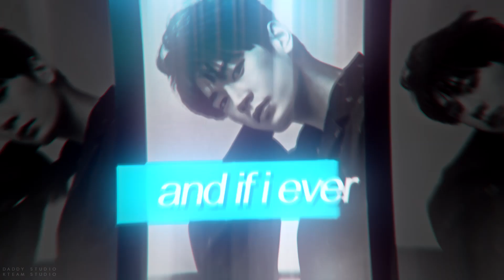⋆DS⋆ x KT♔ ↬ ♂ PORNSTAR DANCING ᴹᴱᴾ ♂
HD - Open Meh ; D
Oh my god MERRY LATE CHRISTMAS / EARLY HAPPY NEW YEAR FROM EVERYONE AT KTEAM & DADDY STUDIOS!
we are so sorry this is late - there were a few issues. But we present to you our crossover collab!
We hope you've all had a very sexy 2017!

⋆1: Gaypop - Sungjong || DS+KT
⋆2: HakuHyun - Key || KT
⋆3: gaypop - Minho || DS+KT
⋆4: gaypop - Heejun || DS+KT
⋆5: Sayuri Hino - Jackson || DS+KT
⋆6: ShowJin - Heojun || DS
⋆7: Purgatory.png - B.I || DS
⋆8: Shikuro - Hoseok || DS+KT
⋆9: HakuHyun - JB || KT
⋆10: xSebooty - Sehun || DS+KT
⋆11: ShowJin - Jin || DS
⋆12: Julse - Suga || DS
⋆13: ShowJin - Seungchol || DS
⋆14: shadowcities - Wonho || DS
⋆15: white_keys - Taehyung || DS+KT
⋆16: PandaPanicx3 - Jimin || DS
⋆17: Junmseok - Taeil ||  DS+KT
⋆18: TaelienPJ - Baekhyun || KT
⋆19: Miuna Mizuki - Chanyeol || KT
⋆20: ShowJin - Taeyang || DS
⋆21: Bubbleyeol - Xiumin || DS+KT
⋆22: Miuna Mizuki - Seungjun || KT
⋆23: ShowJin - FTisland || DS
⋆24: Bubbleyeol - Hongbin || DS+KT
⋆25: Vincite - Jungkook || DS
⋆26: Gaypop - Jaehyun || DS+KT
⋆27: Showjin - Hoshi || DS
⋆28: Bubbleyeol - Onew || DS+KT
Song ; Pornstar dancing
Programs ; AE, SVP, FCP